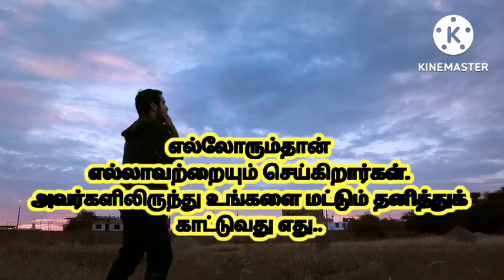முயற்சிகள் புதுசா இருக்கட்டும்.. புதுமைப்பித்தனாக மாறுங்க!